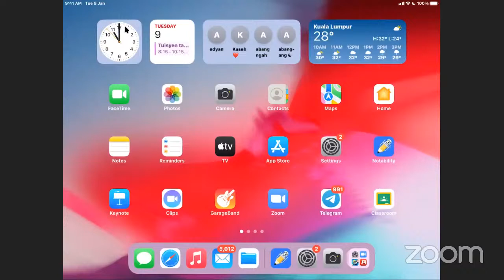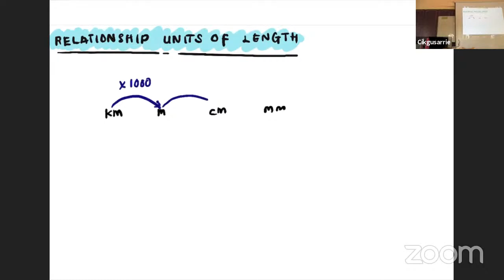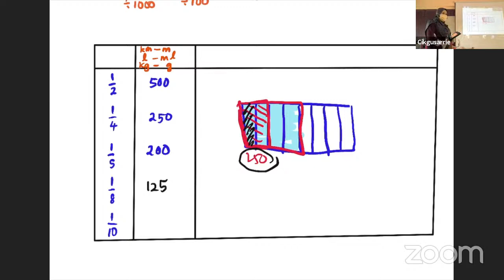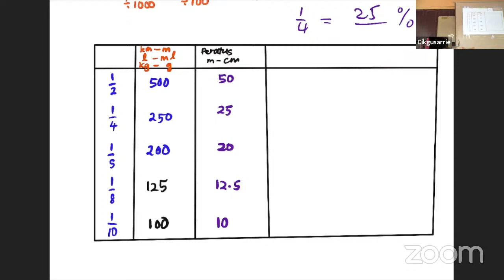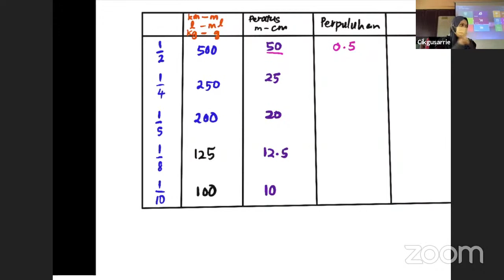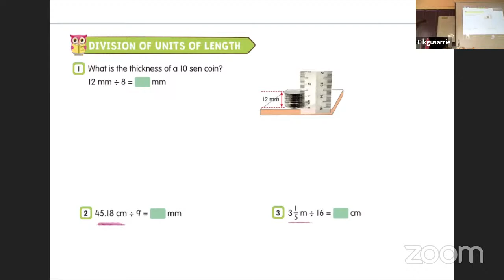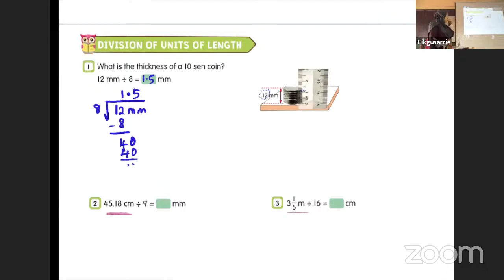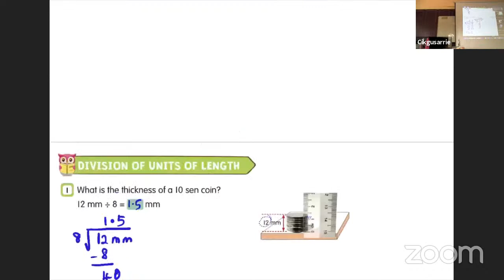HybridClass@CikguSarrie | UMS 5 | SELASA | Length (Divide) and Mass